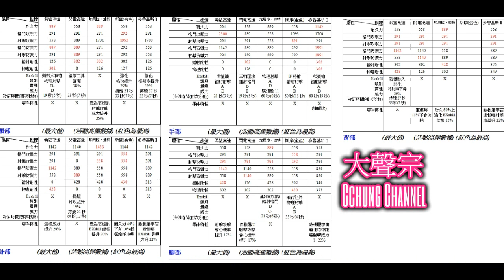Gundam breaker mobile | 鋼彈創壞者 MOBILE | 手機遊戲 - 精華所有活動機體 - 【平民攻略 附粵語】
希望這數據適合大家參考，一起享受遊戲吧

📣📣歡迎所有討論及留言，我一定會所有都閱讀和回覆的📣📣

大家好，我是一名90後的上班族💼💼

從小時候已經喜歡接觸戰略遊戲🕹🕹🖱🖱

此頻道會分享不同的遊戲精華💡💡

您的訂閱或是跟隨~💯💯
就是我的一種動力!! 💯💯

📺【スーパーロボット大戦Ｔ】【超級機器人大戰T】精華頻道:

Gundam Breaker Mobile
鋼彈創壞者 MOBILE